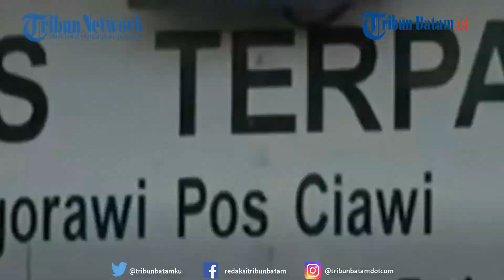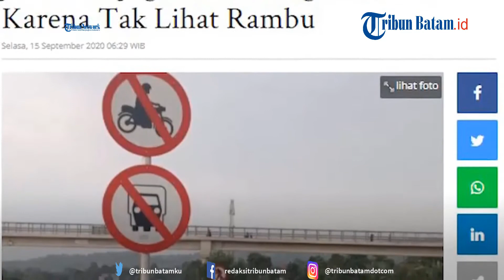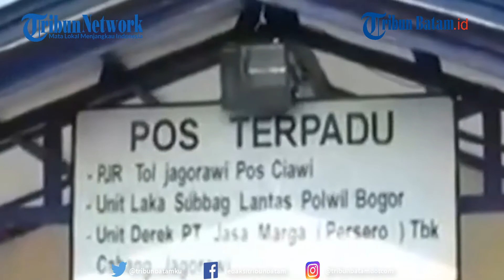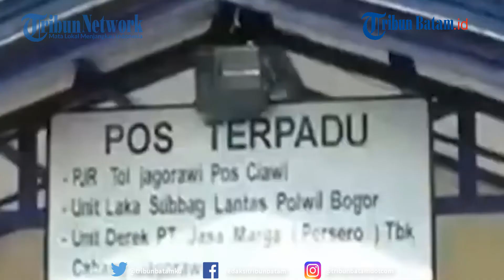Mengaku sedang Tak Fokus, Rombongan Pesepeda yang Masuk Tol Jagorawi Sudah Diketahui Identitasnya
Identitas rombongan pesepeda yang nekat melintas di Jalan Tol Jagorawi akhirnya terungkap.

Polisi pun sudah mendatangi rumah ketujuh pesepeda ini yang merupakan warga Kota Bekasi, Jawa Bekasi.

Seorang pesepeda mengaku tak sadar memasuki jalan tol setelah tertinggal dari rombongan lain setelah mengikuti kegiatan susur kampung di dekat jalan Tol Jagorawi.

Ketujuh orang tersebut yakni SO, WT, MY, UM, AS, AF, dan NS menyadari perbuatannya adalah salah.

editing W